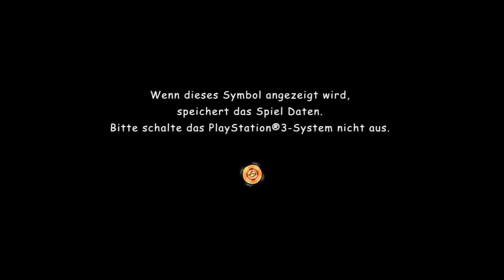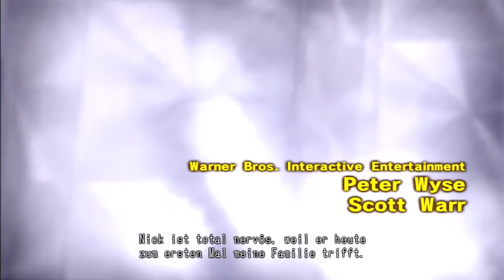Let's Play Lollipop Chainsaw 01: Gestatten, Juliet Starling!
Entwickler: Suda51

Juliet Starling ist 18 Jahre alt geworden und macht sich gut gelaunt auf den Weg zur Schule, um ihren Freund Nick zu treffen. Leider versaut ihr aber jemand den Geburtstag durch eine Zombie-Apokalypse...